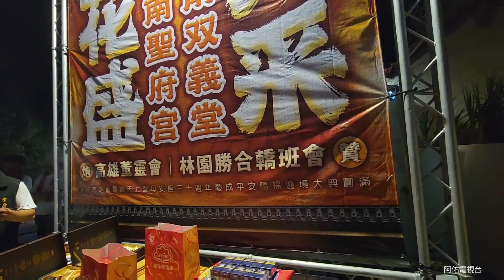臺南聖府宮 台南双義堂炮贊高雄林園勝合轎班會